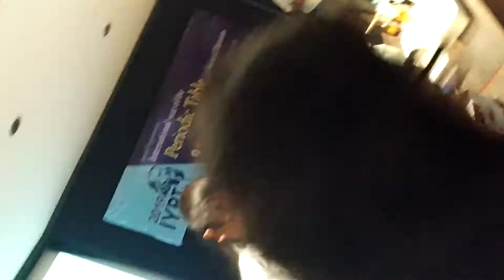Chemistry Science Demonstration Lecture at National Science Centr, delhi part 2